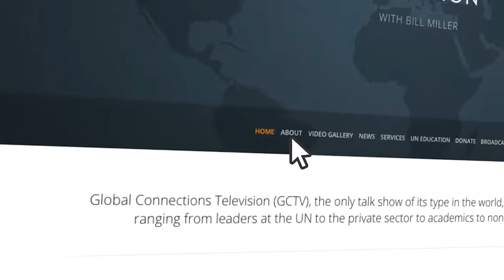H.E. Fekitamoeloa Katoa on GCTV with Bill Miller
H.E. Fekitamoeloa Katoa ‘Utoikamanu, USG and High Representative for the United Nations Office for the Least Developed Countries, Landlocked Developing Countries and Small Island Developing States, updates what LDCs are doing to combat poverty and climate change. September 30, 2017